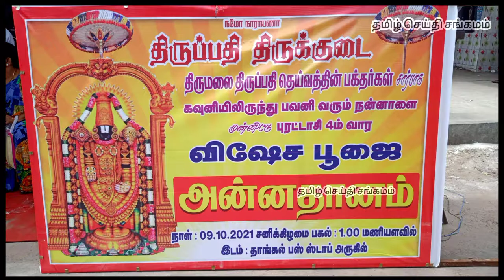புரட்டாசி 4 ம் வாரம் பூஜை ஏழை எளிய மக்களுக்கு பெருமாளின் பக்தர்களுக்கு அன்னதானம்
தசாஅவதாரம் எடுத்த முக்கண்ணனின் மைத்துனர் திருமலை-திருப்பதி ஆண்டவனின் திருக்குடை பவனி வந்த நாளை முன்னிட்டு புரட்டாசியில் நான்காம் வாரம் பூஜையை அடுத்து ஏழை எளிய மக்களுக்கு பெருமாளின் பக்தர்களுக்கு அன்னதான நிகழ்ச்சி
 9 10 21 சனிக்கிழமை பகல் ஒரு மணிக்கு

 தாங்கல்  வி.ரவி திருபுரசுந்தரி அவர்களின் தலைமையில்
 திருவள்ளூர் கிழக்கு மாவட்ட செயலாளர் அண்ணன் மாதவரம் மூர்த்தி ex.எம்எல்ஏ
அவர்களால் வழங்கப்பட்டது
 இந்நிகழ்ச்சியில்

சிவில் முருகேசன்  கிழக்கு பகுதி செயலாளர் s.பரமசிவம்
 மாவட்ட அம்மா பேரவை செயலாளர் G.ரவிக்குமார்

 அம்பேத்கர் மன்றத்தின் ஒருங்கிணைப்பாளர் N.ரமேஷ் குமார்
K.கோபால் மற்றும் மூ.தமிழரசன்
D.ரமண குமார்
டிஎன் செல்வம்
 M.சின்னா
அம்சா தோட்டம் ராஜி
எம் எஸ் கார்த்திக் வசந்த் நகர் மனோகரன் சாகுல் அமீது
 எம் சின்னா
யோகா பாஸ்கர் கோகுள்
குமரன்
உதயசூரியன்
ரமேஷ் பிரபு
மா சுந்தர்
 டோக்கியோ மணி  ஜெய மதன்
தேரடி பரமசிவம்
 விமல் தாஸ்
மீஞ்சூர் கயுதாசிவம் சுமத்ரா குமார்
 மகேஸ்வரன்
சிவகுமார்
எஸ் ஷங்கர்
 வசந்த நகர் சந்துரு
மோகன்
தனசேகரன்
என் குமார்
 மேஸ்திரி கைலாசம் பாரதி
இதய வானன்
 கோபி
யுவராஜ்
காந்தி
வைரவன்
ஆட்டோ சீனிவாசன் ஆறுமுகம்
எம் யுவராஜ்
 ஆர் பிரகாஷ் ஜெயப்பிரகாஷ்
திலீப் குமார்
 குமார்
போட்டோ உதயகுமார் சூப்பர் டெய்லர் ஆறுமுகம்

ஜானகி
 சங்கர்லால்
 தேரடி ரயில்வே ரவி
டிடி ராமு
ராசப்பா சாமி
பிகே ஞானம் பரமேஸ்வரன்
காளிதாஸ்
பிமோகன்
கேசவன்
 மணி சத்தியநாராயணன் சங்கீதா
 செந்தில்குமார் ஜீவிதா டில்லி பாபு தனலட்சுமி ஹேமலதா
மற்றும் பலர்

purattasi matham perumal valipadu